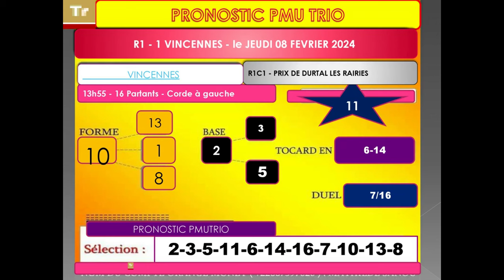PRONOSTIC PMU TRIO 08 02 2024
Pronstic
quinté du jour :turfomania :turf:turf
paris tURF
unibet turf:
paris turf
unibet turf
turf fr:pmu:parier sport:canalturf:turfomania :
equidia

pronosticpmuquinteandSpécial turf
L'analyse
Spécial Quinté